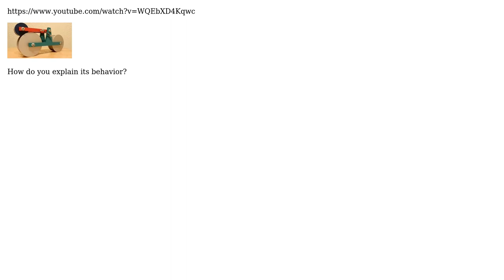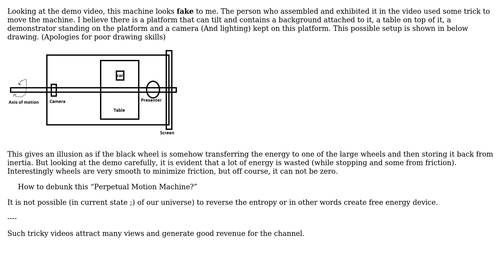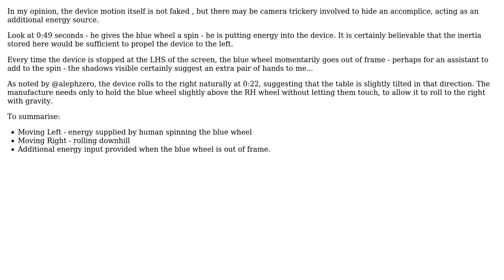How to debunk this "Perpetual Motion Machine?"? (2 Solutions!!)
How to debunk this "Perpetual Motion Machine?"?

With thanks & praise to God, and with thanks to the many people who have made this project possible! | Content (except music & images) licensed under CC BY-SA | Music | Images & others | With thanks to user Mowzer user Mohit Jain user Jonathan R Swift and the Stack Exchange Network Trademarks are property of their respective owners. You are responsible for your own actions.